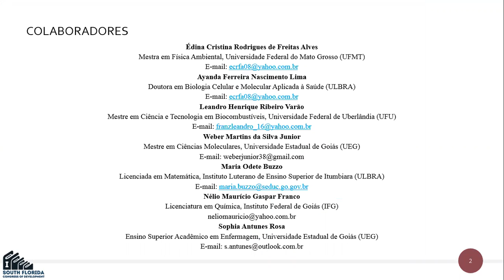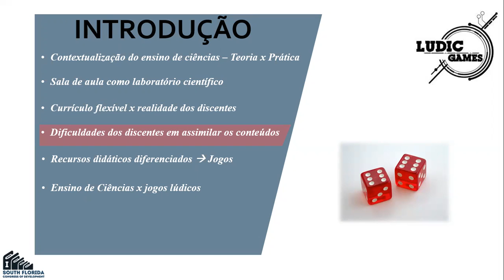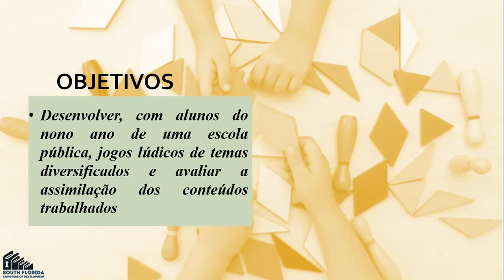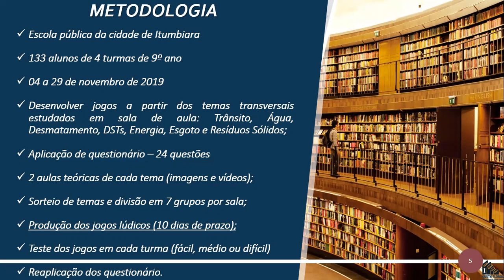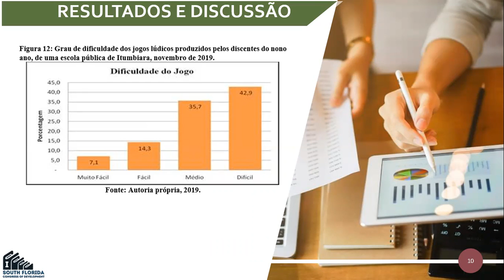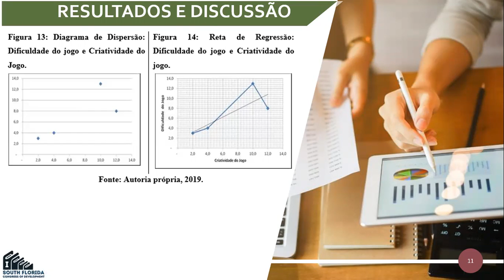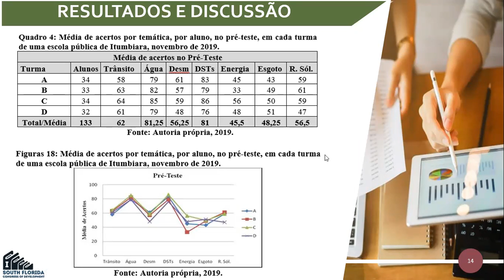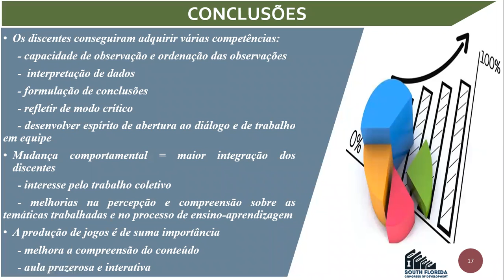renato desenvolvimento de jogos educacionais como ferramenta de aprendizagem